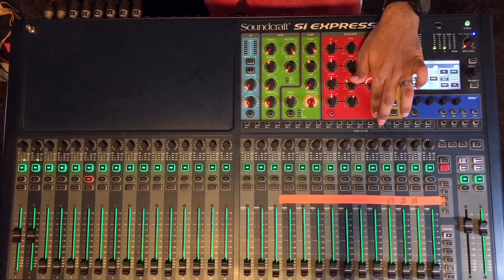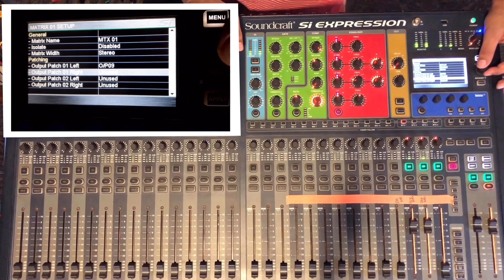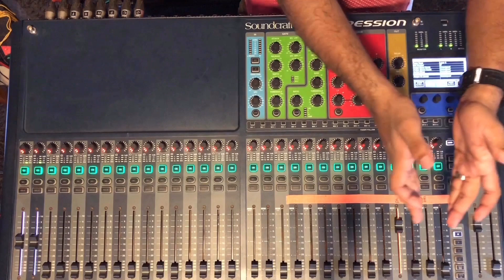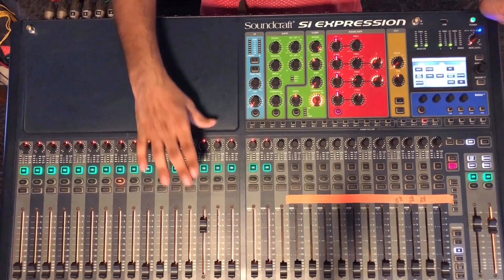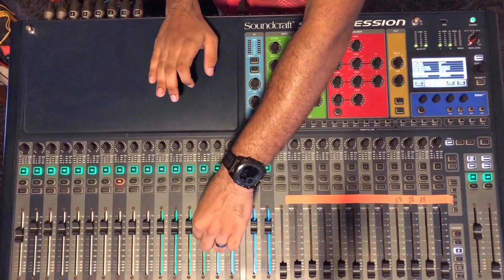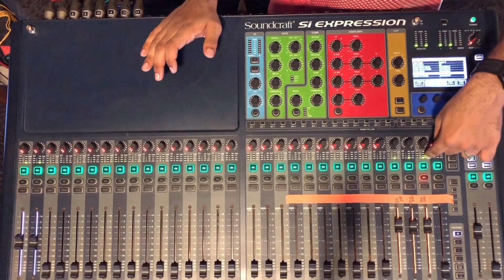Soundcarft si console matrix sends with uses | malayalam | si expression |si impact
Si impact matrix send same as si expression matrix send malayalam..

Soundcarft si console matrix sends with uses in മലയാളം.